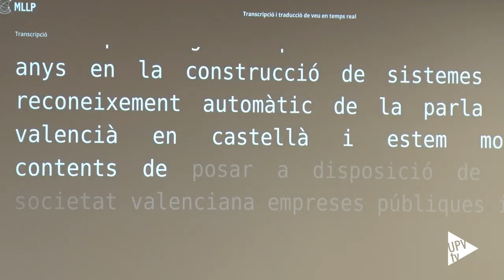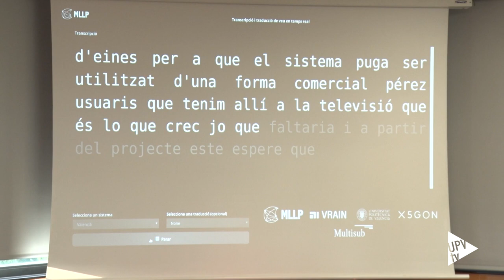Conveni UPV - À Punt - Noticia @UPVTV, 06-10-2020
La discapacitat no serà una limitació per a veure À Punt. La tecnologia pròpia de la Universitat Politècnica de València, de sistemes de reconeixement automàtic de la parla, permetrà la subtitulació de l’emissió del canal públic valencià, en temps real.